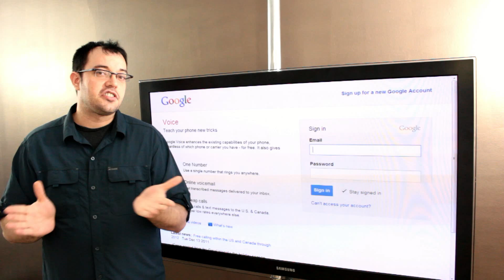How To Use Google Voice Voicemail On Sprint Using Call Forward On No Answer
Google Voice is a great service, but setting up the Call Forward On No Answer is not well documented.  All you really need to know is to use *28 and Your Google Voice number (no "1" in front).

You can also do this to forward calls from one phone to another. When you are done, simply *27 to stop the call forwarding.